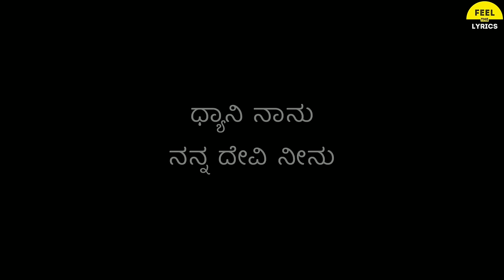Mouni Naanu Song Lyrics In Kannada|Karthik|Ilaiyaraja|Suryakanthi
My phone pe & Google pay Number - 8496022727